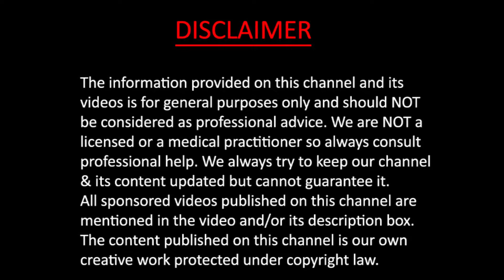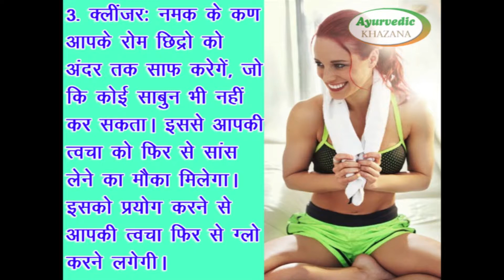सौंदर्य के लिये बड़ा ही फायदेमंद है सेंधा नमक || Ayurvedic Khazana Health Video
Copyright : Ayurvedic Khazana